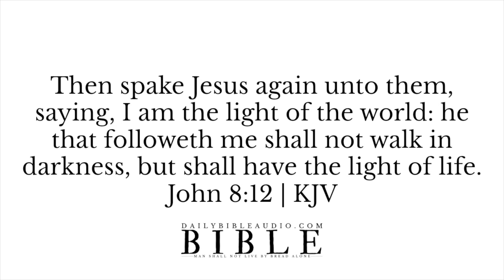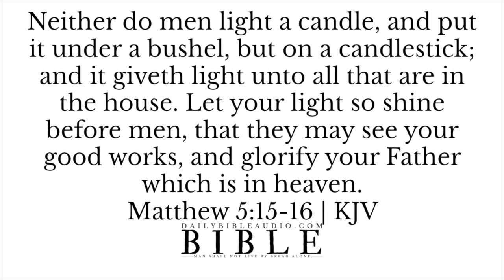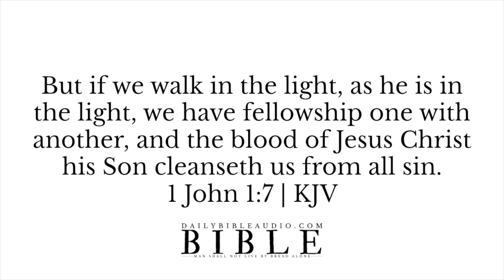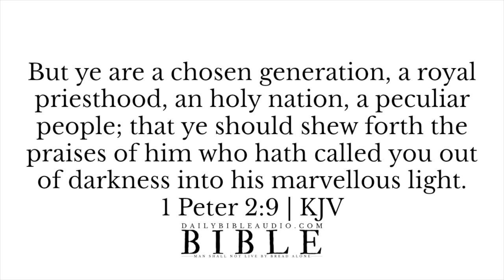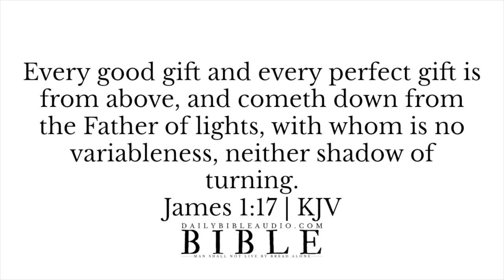Bible Verses About Light | What Does The Bible Say About Light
Bible Verses About Light | What Does The Bible Say About Light KJV